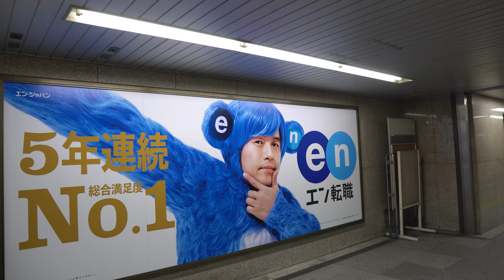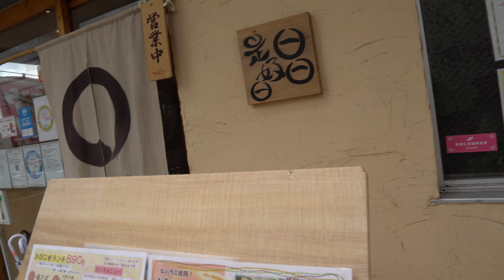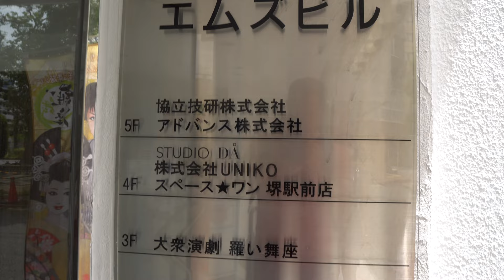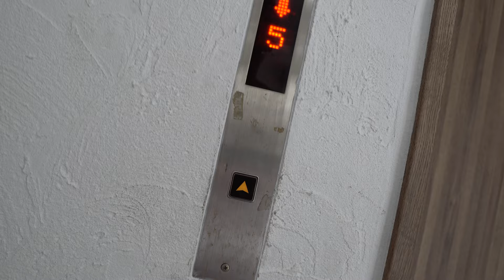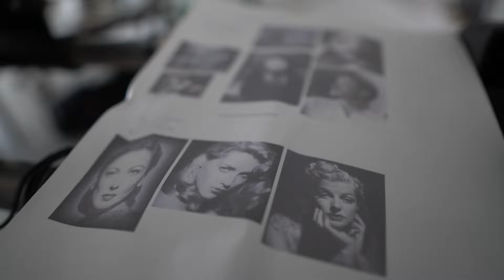A Day In The Life Of A Japanese Photo Studio | Osaka Japan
Zane, who I've worked with recently on the Shodo *Japanese Calligraphy video we did together, organzied a photoshoot in Osaka. It was great to make the trip down and meet all these like minded creatives.

My e-book for purchase - Stone Heart